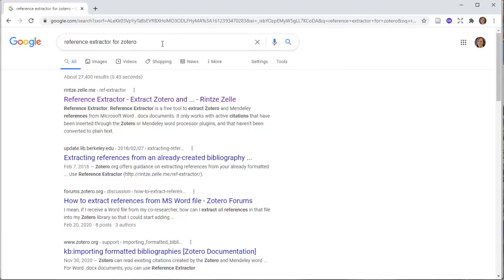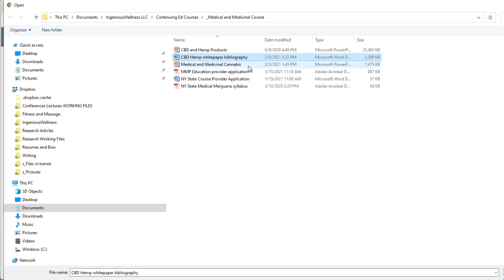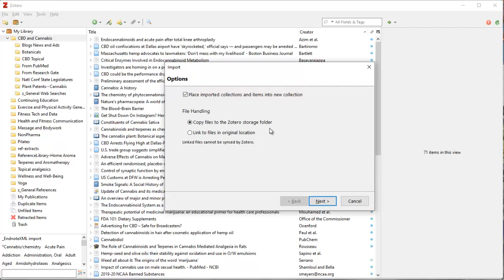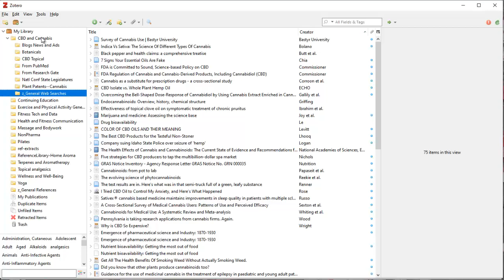Zotero: How to import a bibliography from Word into Zotero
Sometimes you need to pull your bibliography or reference list from a manuscript into Zotero. No need to retype everything or re-find references to pull in metadata. In less than 5 minutes this video shows how to use a reference extractor to get references out of Word so they can be imported into your Zotero library. Here is the link to the reference extractor
This link  might be unstable. If it does not a general web search should help you find it.